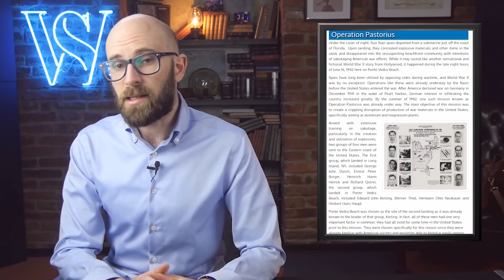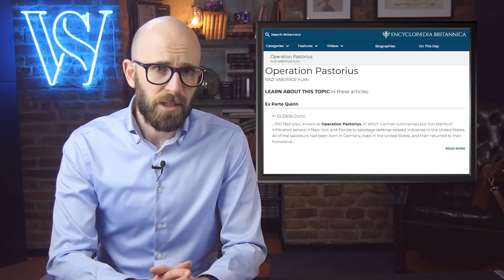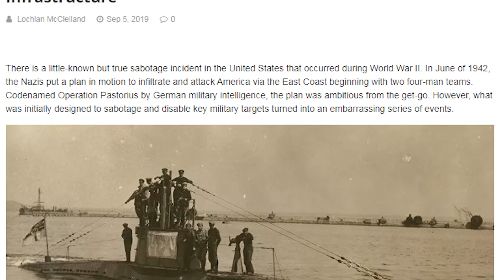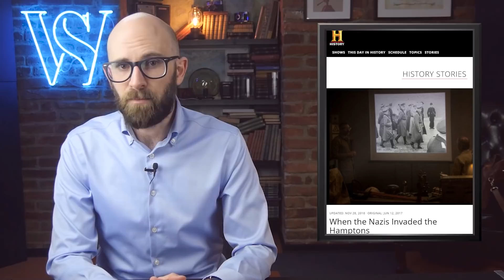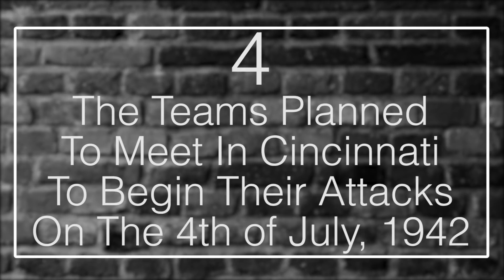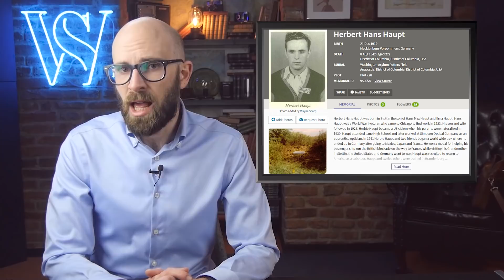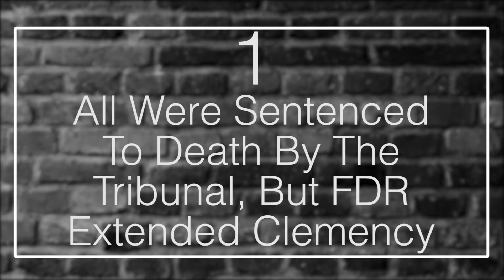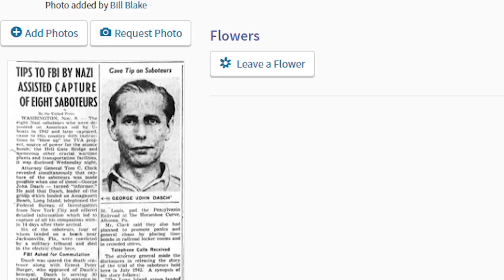Operation Pastorius: Germany’s Failed WWII American Sabotage Scheme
Coming up:

10. The Germans planned a wave of terror in the Northeast and Midwest
9. Eight agents were recruited and trained by the Abwehr
8. They were landed in the United States by two separate U-boats
7. The teams planned a campaign of sabotage to last two years
6. The sabotage teams had false documents and American money
5. The New York team was accosted by the Coast Guard, escaped, and a manhunt began
4. The teams planned to meet in Cincinnati to begin their attacks on the 4th of July, 1942
3. The remaining Germans were rounded up in New York and Chicago
2. The Germans were tried as spies by a military tribunal
1. All were sentenced to death by the tribunal, but FDR extended clemency